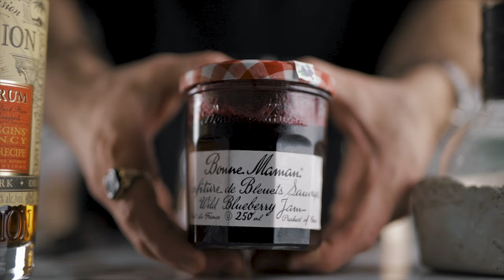How to make a clarified milk punch cocktail - milk clarification cocktail recipe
MY BARTOOLS
SHAKER TIN ON TIN
CRYSTAL MIXING GLASS
CRAFTHOUSE BY FORTESSA MIXING GLASS
MY FAVOURITE BITTER BOTTLES
JAPANESE JIGGER (ML)
JAPANESE JIGGER (OZ)
BELL JIGGER
GOLD BARSPOON
COPPER BARSPOON
JULEP STRAINER
HAWTORN STRAINER
FINE MESH STRAINER
CITRUS JUICER
BLACK ATOMISER
EAGLE CLAW ICE TONGS
12" TWEEZERS
SYRUP BOTTLES
BITTER BOTTLE, PIPETTE AND ATOMISER KIT
LEWIS BAG AND MALLET

MY HIGH END GLASSWARE
9 OZ TUMBLERS
9 OZ BLK TUMBLERS
WHISKEY GLASS
NEAT WHISKEY GLASS
MARTINI COUPE
CHAMPAGNE FLUTE
OTHER CHAMPAGNE FLUTE
COGNAC SNIFTER
CARAFE AND LOW BALL

TIKI MUGS
DARTH VADER
BABY YODA
CLASSIC TIKI

BAR LIBRARY
COCKTAIL CODEX BOOK
MEHAAN'S BARTENDER MANUAL
PDT COCKTAIL BOOK
THE DRUNKEN BOTANIST
THE SAVOY COCKTAIL BOOK
LIQUID INTELLIGENCE
DEATH & CO
LES ESSENTIELS DE CHARTIERS

MY WATCH

OTHER BAR STUFF I LOVE TO USE
TOVOLO SPHERE ICE MOLDS
SMOKING GUN
SMOKING GUN ACCESSORIES
ISI WHIPPED CREAM CANISTER
SODA SIPHON
FILTERING BAGS
COLEMAN COOLER
CUTTING BOARD

CAMERA AND PRODUCTION GEAR I USE
My video Camera Canon 6D Mark2
My photo Camera Canon 5D Mark4
My video Light
My Soft boxes
My Tripod
My Reflector and diffuser
My Flash (photo lights)

How to make the Social distancing cocktail recipe
2 oz or 60 ml Plantation Pineapple rum
1 oz or 30 ml Rye
1 oz 0r 30 ml Cognac
1 oz or 30 ml Lime juice
3/4 oz or 22.5 ml Blueberry jam
1 tea spoon jasmin tea
2 oz or 60 ml Whole milk

1- Mix all ingredients but the milk in a container and let infuse for 2 hours
2- In a second container, pour the milk
3- Pour your cocktail mixture over the milk to start the curdling process
4- Pour the cocktail over a coffee filter and wait one minute. The first drops will be cloudy. That's normal
5- Pour the cloudy drops over the unfiltered cocktail remaining in the filter
6- Wait until everything is filter and you are ready
Clarified milk punch cocktails will keep indefinitely in the fridge

Don't worry this is not complicated mixology, just a stunning drink super easy to make. The best easy cocktail recipes to make at home with your friends

Follow Truffles On The Rocks on Instagram for more food and cocktail recipes

We got you covered for how to make the best cocktails drink, fancy cocktails easy to make and easy cocktail recipes to make at home.

My favourite cocktail related Youtube channels

My favourite food related Youtube channels
Dennis the prescott
Joshua Weissman
Pro home cooks